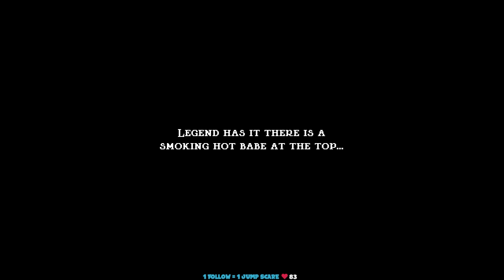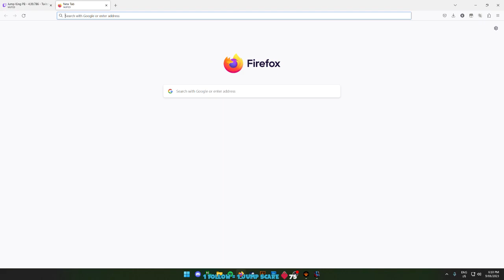[August 9, 2023] CAN I JUST SURVIVE ONE RAID plis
Scuffed one second of Dark & Darker + Jump King